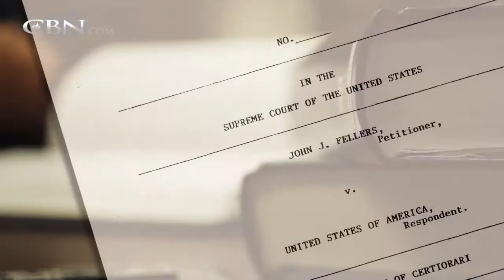Bank Robber Finds Safer Way to Challenge the Legal System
Shon thought the way to turn his life around was by robbing banks. After years of incarceration, Shon found a new career in law, and a new understanding for God’s unconditional love.